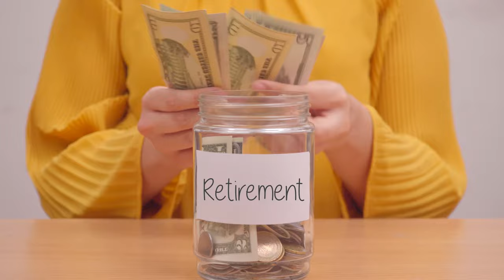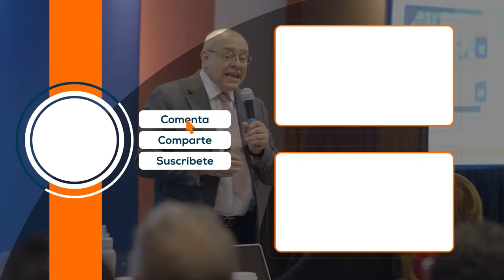SIMPLE IRA: El Plan de Jubilación Ideal para Pequeñas Empresas y Autónomos Ep.1048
Descubre uno de los planes de jubilación más simples y accesibles que existen. Si tienes una pequeña empresa o trabajas por cuenta propia, este plan te permitirá ahorrar para tu retiro. En este video te explico todo sobre lo que debes saber sobre el SIMPLE IRA, sus características principales, límites de aportación y las fechas para hacer las contribuciones.

Aprende más sobre la industria tributaria con nuestro programa de estudio 𝟏𝟎𝟒𝟎 𝐒𝐭𝐚𝐫𝐭 𝐓𝐚𝐱